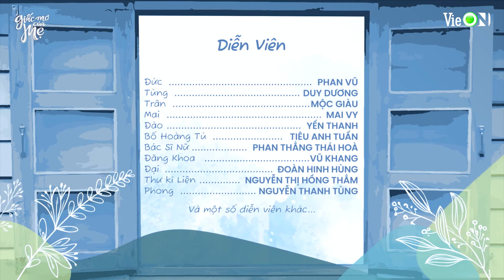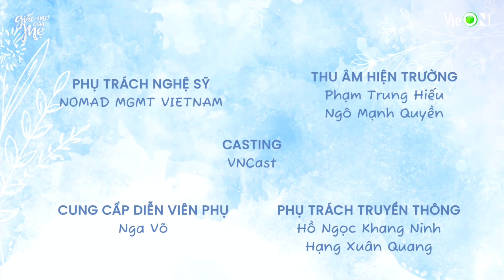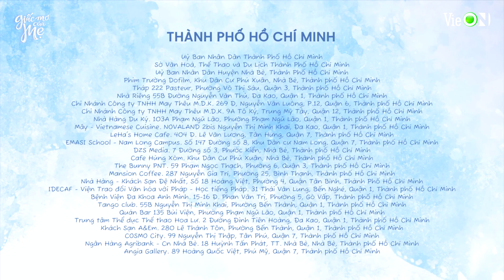Giấc Mơ Của Mẹ - Tập 9 | Xem trọn bộ 87 tập trên ứng dụng VieON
Đăng ký trở thành thành viên của ứng dụng VieON để thưởng thức những nội dung độc quyền sớm nhất.

Giấc mơ của mẹ là bộ phim truyền hình thuộc thể loại tình cảm gia đình có nội dung xoay quanh cuộc đời của Bà Thanh (NSND Hồng Vân) - người mẹ tần tảo sớm khuya vun vén cùng chồng và ba người con. Dù hi sinh và dành nhiều công sức nhằm chăm lo hạnh phúc gia đình nhưng giữa bà Thanh và các con lại thường xuyên có những bất đồng, làm mối quan hệ ngày một trở nên căng thẳng.

★ Diễn viên: NSND Hồng Vân, NSƯT Hữu Châu, Diễm My 9X, Nhan Phúc Vinh, Trần Quốc Anh, Trần Ngọc Vàng và một số diễn viên khác
★ 87 Tập | [Giấc Mơ Của Mẹ] Tập 9 | Chạy Trời Không Khỏi Nắng | VieON

▶️ Series đồng hành 2 Ngày 1 Đêm - Trăm Ngàn Khoảnh Khắc